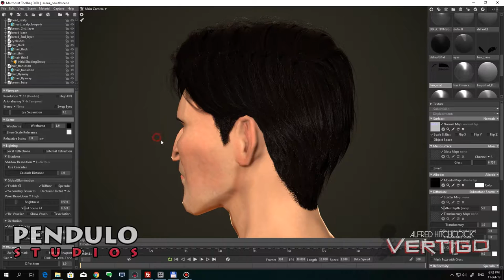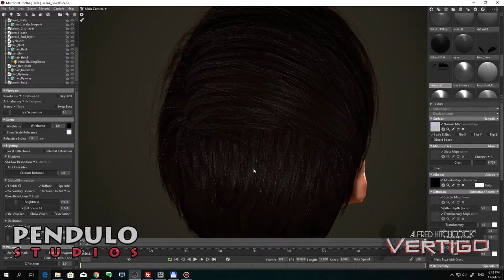Nick from Alfred Hitchcock – Vertigo | Microids & Pendulo Studios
My grooming for Nick character from Alfred Hitchcock – Vertigo game | Microids & Pendulo Studios